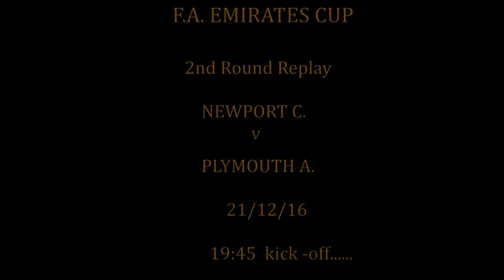Plymouth Ad Josh Labadie